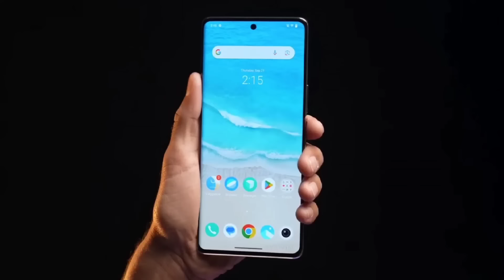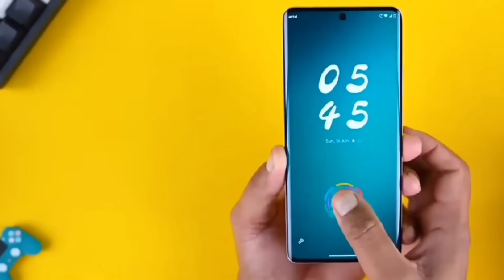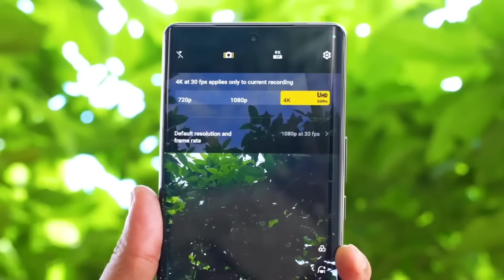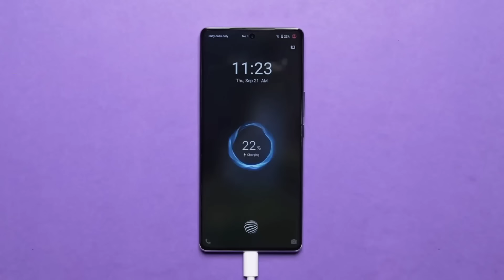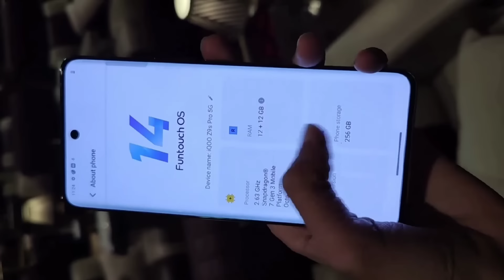iqoo z9s pro 5g final update & price in india l iqoo z9s pro 5g review l iqoo z9s pro 5g unboxing??